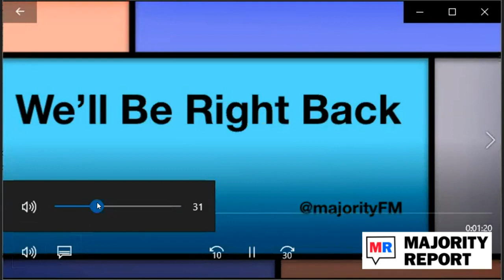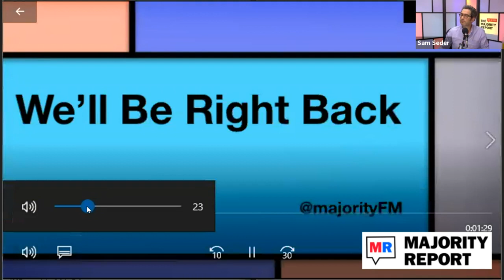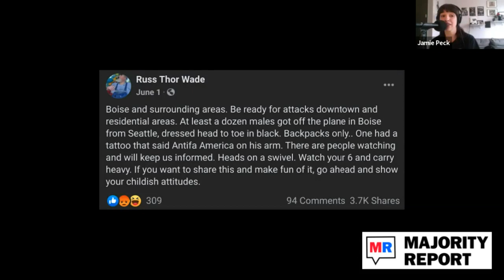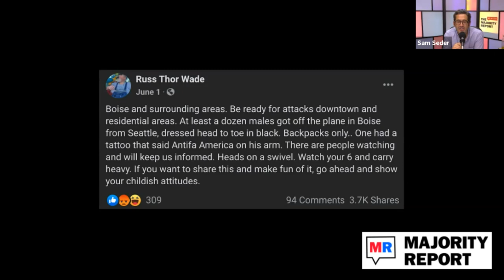Why the Republican Party Was Always a Lie w/ Stuart Stevens - MR Live - 9/2/20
Sam hosts former Republican strategist and consultant Stuart Stevens to discuss his new book It Was All a Lie: How the Republican Party Became Donald Trump on how the GOP was always destined to become the party of Trump. We're live at noon ET.

BetterHelp gives you access to your own fully licensed and accredited therapist via phone, chat, or video. A lot of therapists elsewhere have long waitlists and it can take weeks or months before they can see you… But when you sign up with BetterHelp, they match you with a therapist based on your specific needs, and you’ll be communicating with them in less than 24 hours.